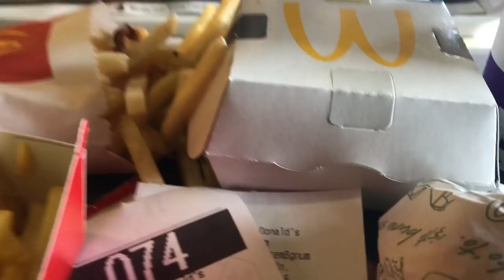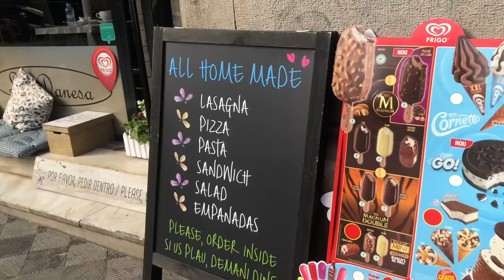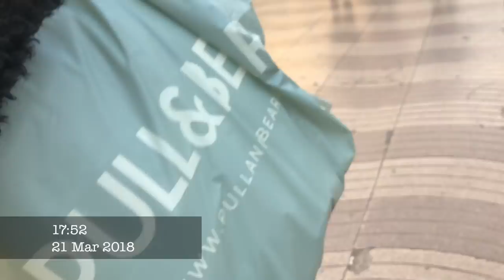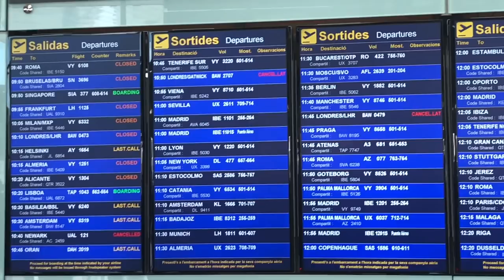VLOG: SHOPPING IN BARCELONA🇪🇸 - DAY 3 & 4 - ❤️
Coucou!

On se retrouve aujour'dhui avec les deux jours suivants de mon séjour à Barcelone pour mes vacances de pritemps. Le shopping ici est ouf, je vous fairais un Haul prochainement! J'espère que cette vidéo vous plaira! KISSKISS LOVE❤️

→ awa_diouf@hotmail ←